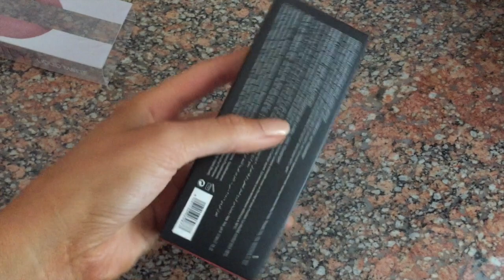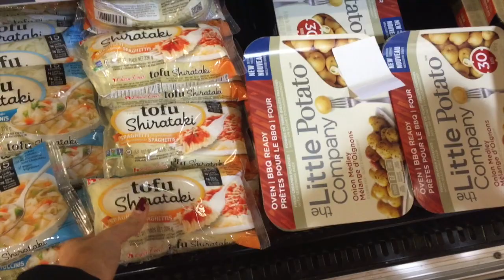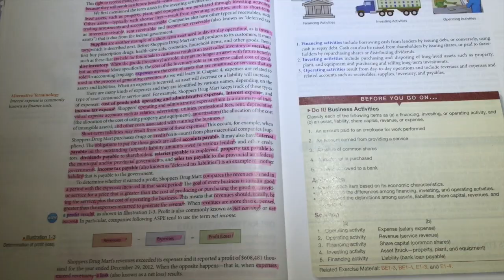WHERE HAVE I BEEN? | My Summer & Starting School!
Hey babes! Im sorry this vlog was so scattered! A lot happened this summer and I wanted to share the little parts that I did film with you!

What I use to curl my hair!